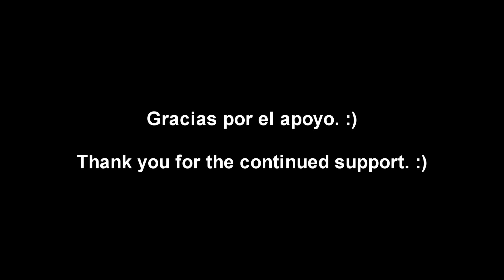Como Hacer Tamales De Ceniza! | How To Make Corundas! (English Instructions In Video)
Hola!

Como estan? En este video les enseño como hacer tamales de ceniza! Espero que les gusten y que los traten.

Hello,

In this video, I show you guys my Corundas recipe, I hope you guys enjoy and try it out!